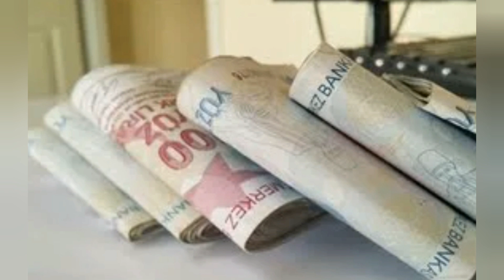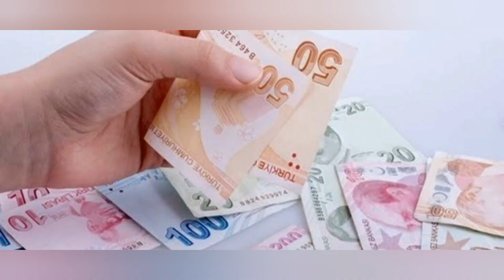Yapılandırmada Son Gün ! Vergi Borcu Yapılandırma Başvurusu Nasıl Yapılır!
Yapılandırmada Son Gün  Bugün !
Vergi Borcu Yapılandırma Başvurusu Nasıl Yapılır!
Esnafın vergi, vatandaşın da devlete olan borcunda yapılandırma hususunda başvurular için 30 Eylül Perşembe son gün! Hangi borçlar nasıl yapılandırılacak?
işte detaylar...

İNTERNETTEN VERGİ BORCU ÖDEMESİ NASIL YAPILIR?

Ödemeler Gelir İdaresi Başkanlığının internet adresi “ veya “e-devlet üzerinden, vergi dairesine gelerek veya posta yoluyla da yapılabiliyor.

Başkanlığın resmi internet sayfasında ) yer alan “Borç Sorgulama ve Ödeme” bölümünden 02:00 – 23:45 saatleri arasında anlaşmalı bankaların banka kartı/kredi kartı, banka hesabından havale yöntemi ve yabancı ülkede faaliyet gösteren bankalara ait kartlar ile, yapabilirsiniz.

İnternet üzerinden yapılacak ödemelerde herhangi bir mağduriyetin oluşmaması için, tarayıcıya “ adresi yazılarak giriş yapılmasına dikkat edilmesi gerekmektedir.

HANGİ BORÇLAR YAPILANDIRILACAK?

* Maliye'ye olan vergi borçları, kesinleşmemiş veya dava safhasında bulunan vergi borçları ile cezalar

* Sosyal Güvenlik Kurumu tarafından takip edilen sigorta primleri, işsizlik sigortası primi, sosyal güvenlik destek primi, isteğe bağlı sigorta primleri, topluluk sigortası primleri, inşaatlarda eksik işçilik tutarı üzerinden hesaplanan sigorta primi

* Çeşitli kanunlara dayalı uygulanan damga vergisi, özel işlem vergisi ve eğitime katkı payı ile bunlara bağlı gecikme zammı alacakları

* Kredi Yurtlar Kurumu öğrenim kredileri

* Motorlu taşıt vergileri

* Trafik cezaları

* Seçim, nüfus, askerlik para cezaları

* Otoyol ve köprülerden kaçak geçiş ücretleri ve cezaları

* Gümrük Bakanlığı’nca takip edilen gümrük vergileri ve para cezaları

* İl özel idarelerinin, asli ve fer'i amme alacakları

* Belediyelerin vergi, emlak vergisi ve çevre temizlik vergisi alacakları

* Belediyelere olan su ve katı atık ücreti borçları

vergi yapılandırma 2021, vergi borcu yapılandırma 2021, vergi borcu yapılandırma nasıl yapılır, e devletten vergi borcu yapılandırma, e devlet vergi borcu ödeme, vergi borcu yapılandırma nasıl yapılır, vergi borcu yapılandırma 2020, e devlet vergi borcu sorgulama, vergi borcu yapılandırma 2020 ne zaman, vergi borcu yapılandırma 2020, vergi borcu yapilandirma ödeme, vergi borcu yapilandirma varmı, vergi borcu taksitlendirme 2020, vergi borcu taksitlendirme e-devlet, vergi borcu sorgulama, vergi dairesi, vergi borcu yapilandirma ödeme planı, vergi borcu ödeme, e devlet vergi borcu yapılandırma, Vergi borcu sorgulaması nasıl yapılır? E-Devlet vergi borcu sorgulaması nasıl olur? Vergi borcu sorgulama işlemlerinizi E-Devlet üzerinden kolaylıkla yapabilirsiniz. Vergi borcu sorgulama arama motorlarında en çok aranan ve vatandaşlarımız tarafından en çok merak edilen konulardan biridir. E-Devlet sistemini kullanarak oturduğunuz yerden vergi borcunuzu sorgulayabilir ve vergi borcunuz hakkında detaylı bilgiye ulaşabilirsiniz. Buna ek olarak, vergi borçlarınızı online bir şekilde saniyeler içerisinde yorulmadan ödeyebilir ve yapılandırma kampanyalarından faydalanabilirsiniz. Bu yazımızda sizinle vergi borcu sorgulamasını nasıl yapacağınızı,